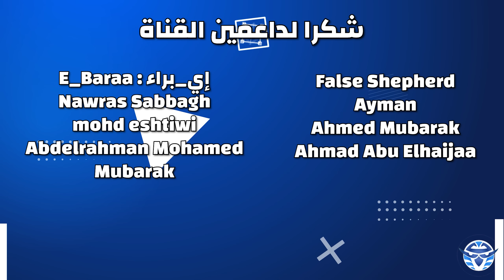استقالة Jim Ryan - التركيز على تطوير Cyberpunk 2 - وقف تطوير ريميك Knights of the Old Republic؟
00:00 استقالة Jim Ryan

06:08  التركيز على تطوير Cyberpunk 2

09:06 وضع تطوير  ريميك Knights of the Old Republic

10:47 الأعلان عن Horizon Forbbiden West  للـ PC

11:23 الغاء تطوير hyenas

14:19 معاد إصدار The Talos Princple 2

15:26 تأجيل Banishers

16:17 عروض Realms Deep 2023